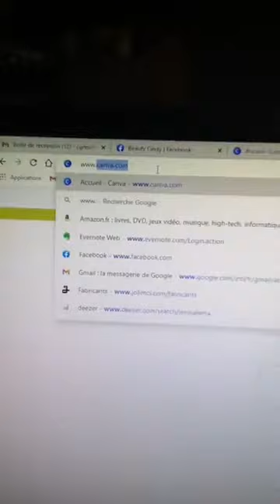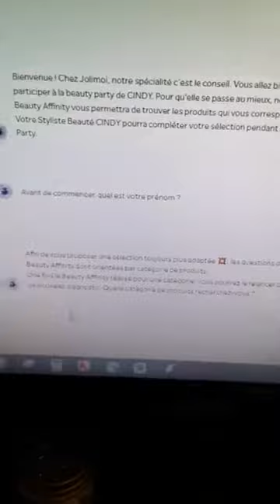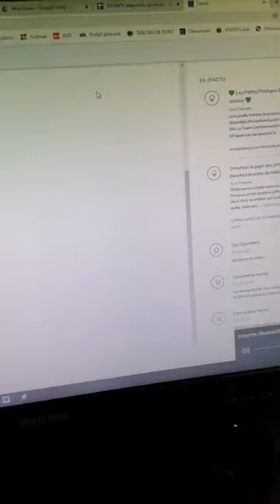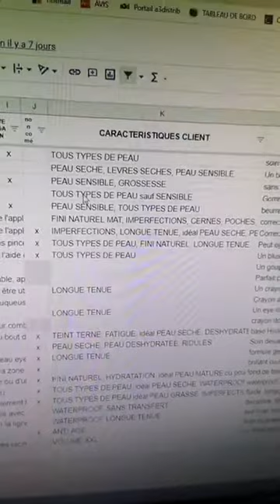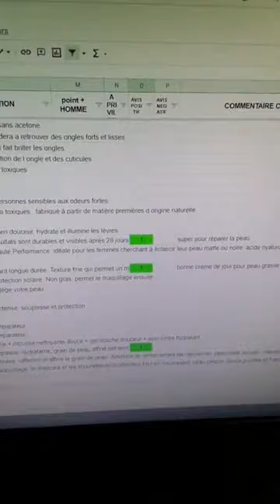BEAUTY LIVE #169 : Profitez d'un coaching beauté gratuit (soins et makeup)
En tant que Styliste Beauté, je suis là pour te conseiller gratuitement à trouver ta meilleure routine de soins...visage, corps, cheveux... N'hésite pas à me contacter en privé pour un diagnostic personnalisé et surtout... n'oublie pas de t'abonner à ma chaîne pour profiter de tous mes conseils, tutos et replays de live...

Facebook / Instagram / Youtube

Contactez moi pour tout renseignement ou conseil